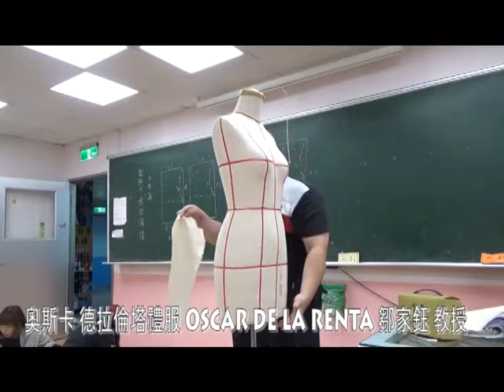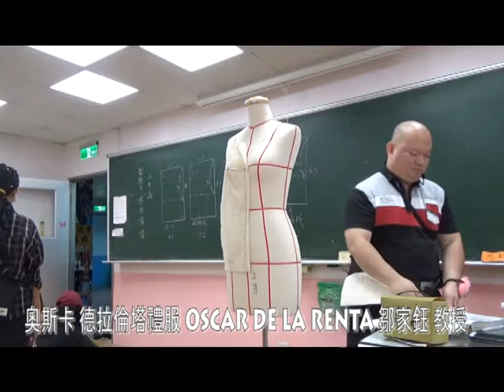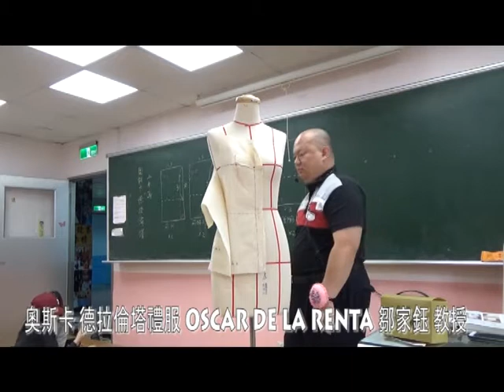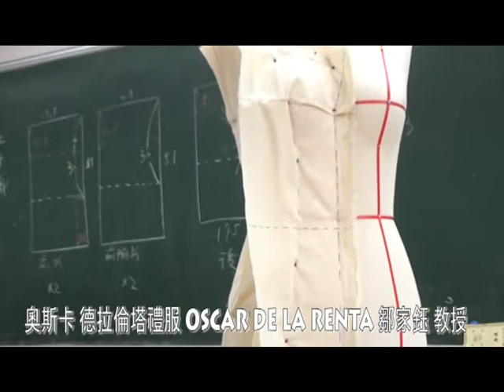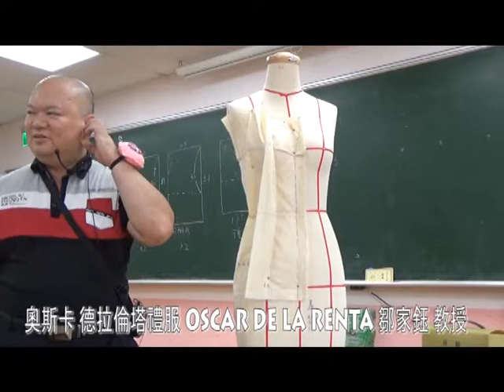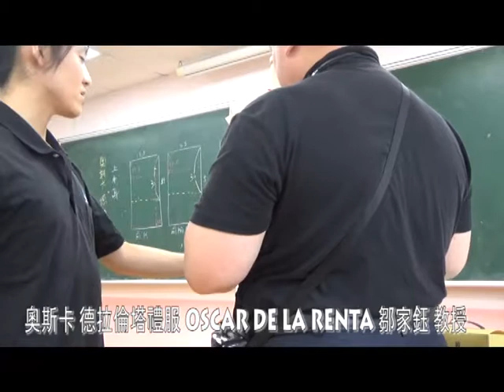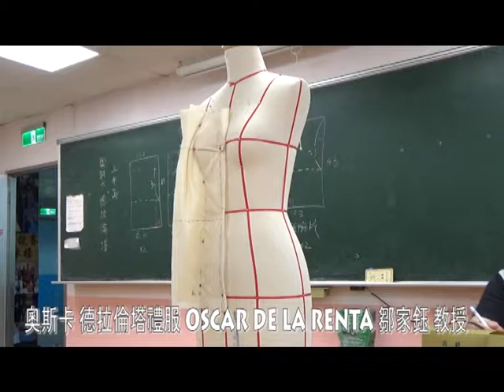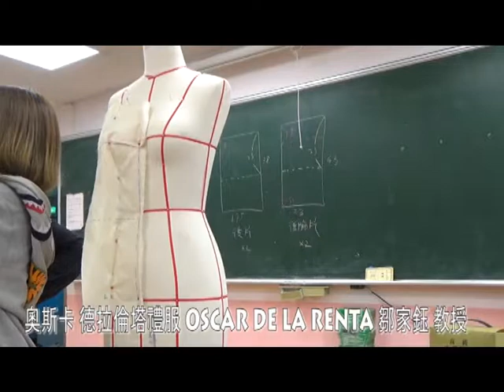奧斯卡 德拉倫塔禮服 OSCAR DE LA RENTA 鄒家鈺 教授